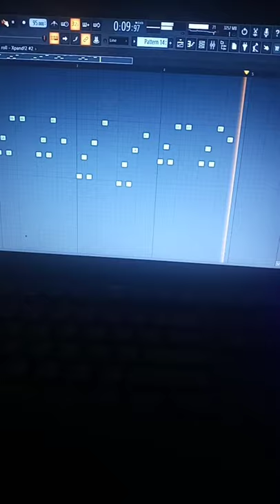[FREE] Harp Melody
New Dancehall Type Beat 2023 ~  Prod by. Jevy Don Muziq
💲 Purchase (Untagged | Instant Delivery):

This beat is free for NON-PROFIT USE ONLY! This means YouTube or Soundcloud use with NO monetization. The free version of this beat is NOT available for streaming services such as Spotify, Apple Music, etc.

To make profit off your music you must purchase a suitable license. Regardless if you've purchased a license or not, you can NOT register it on BMI/ASCAP/WIPO/OMPI or any worldwide copyright organization or any other Content ID system unless you have acquired an Exclusive license to the beat.